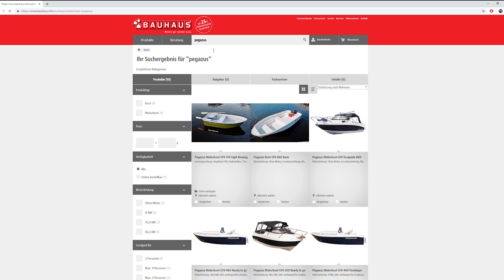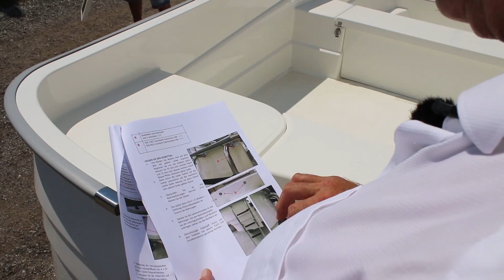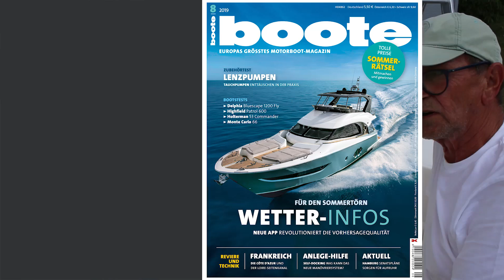Bauhaus Bastelboot - Erster Eindruck & Steuerstand Montage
Boot zum selber bauen? Wir haben uns bei Bauhaus Nautic eine PEGAZUS 450  bestellt, mit ordentlich Zubehör. Jetzt wird gebastelt ❤💪⚓

Lieferung, erster Eindruck und die Montage des Steuerstandes sind im ersten video, im zweiten folgt die Reling und die Badeleiter ❤💪⚓

Die nächsten Teile unserer DIY-Serie zum Bauhaus Boot folgen in Kürze ⚓